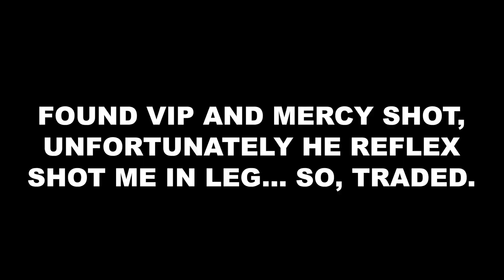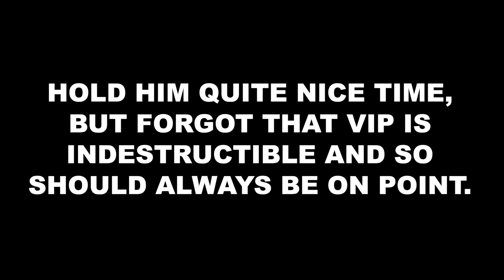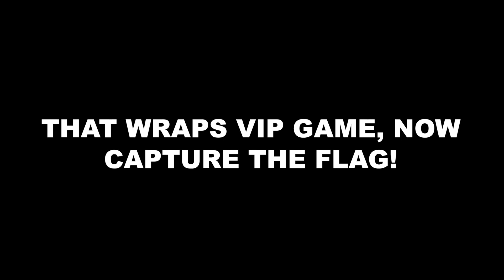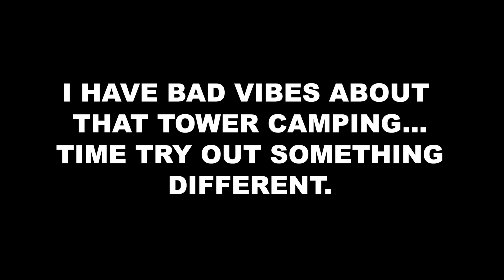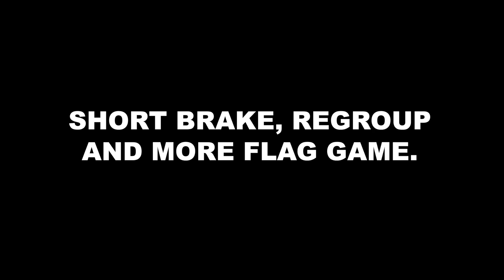CHAINSAW MASSACRE VS SHOTGUN?! | AirSoft Arena Finland | TAAJUUS AIRSOFT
Very intense VIP Deathmatch, shotgun madness in capture the flag and... Chainsaw massacre, out of nowhere?!

Yet again, sorry about bad video quality, some of ASA lights were off and I needed to adjust brightness in editing.

ASA AirSoft Arena Finland - Indoor CQB games at Kerava with Team Leikkipyssyily.